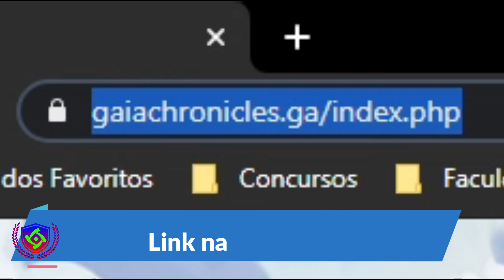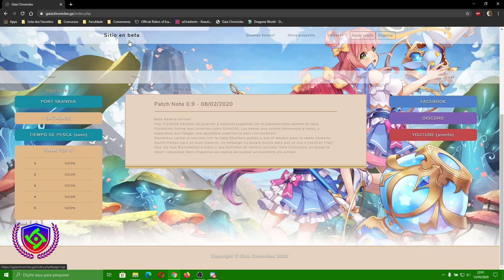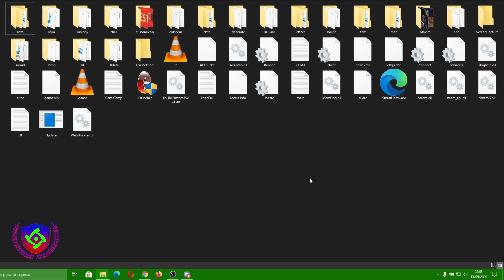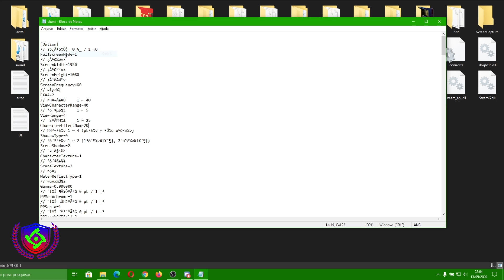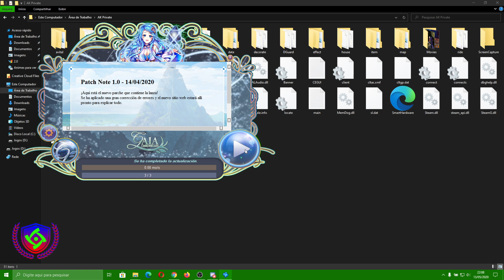AURA KINGDOM em PORTUGUÊS ??? CONHEÇA o NOVO servidor BRASILEIRO de AURA KINGDOM (Servidor Privado)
Hoje eu te apresento Gaia Chronicle, o mais novo servidor brasileiro de Aura Kingdom, ou melhor, o único servidor, até o momento, traduzido para português - brasileiro (pt - br).